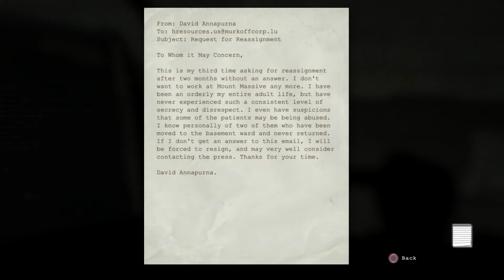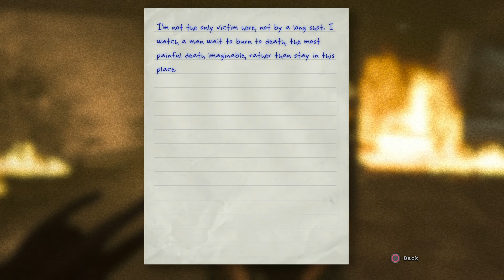Outlast Let's Play part 11 Did someone order Trager juice?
This is my Outlast Let's Play part 11